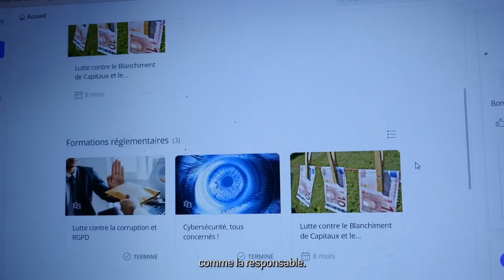SQUARE HABITAT EVOLUTION CARRIERE ST